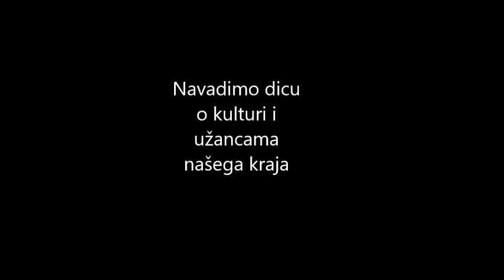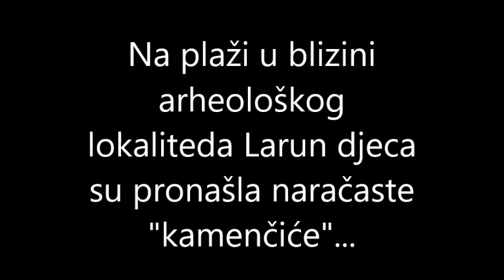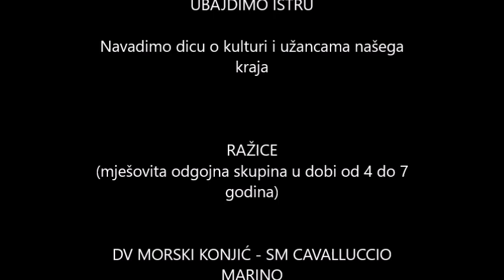Ubajdimo Istru (DV Tar - Pazin 2022)